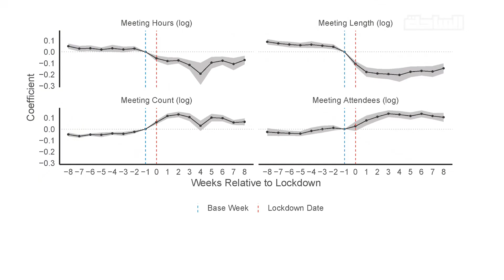العمل من المنزل.. انهيار الأسطورة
كثيرون منا كانوا سعداء بفكرة العمل من المنزل
دراسة حديثة تكشف كيف كانت التجربة على أرض الواقع بعد ٥ أشهر من بدايتها